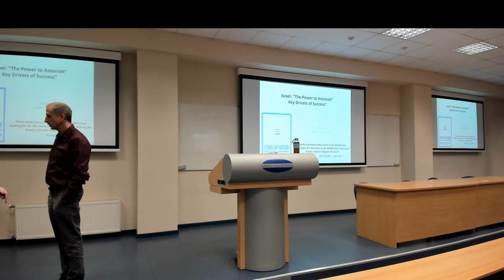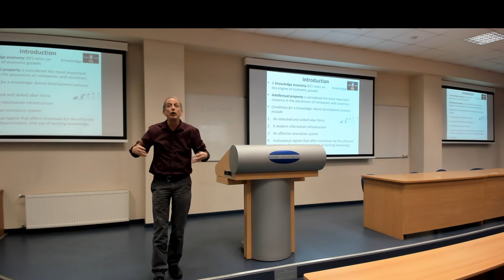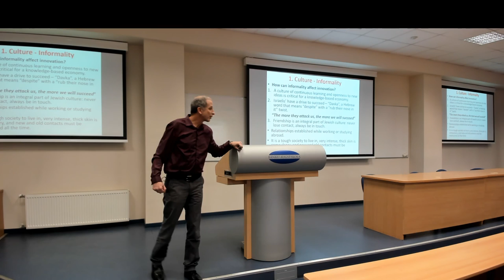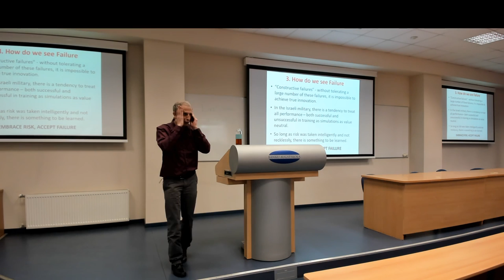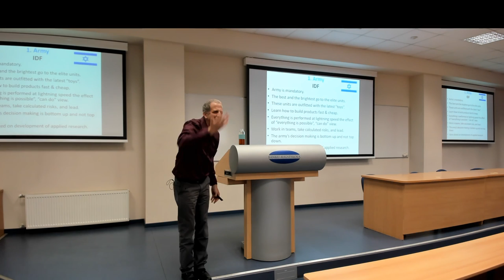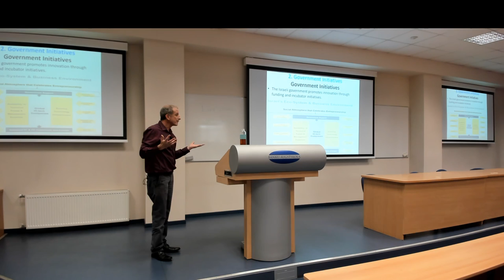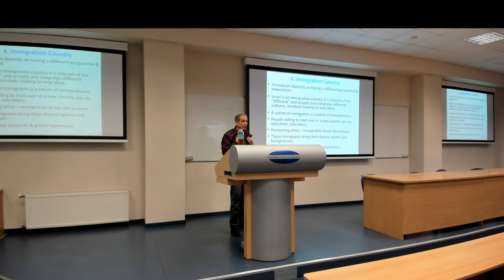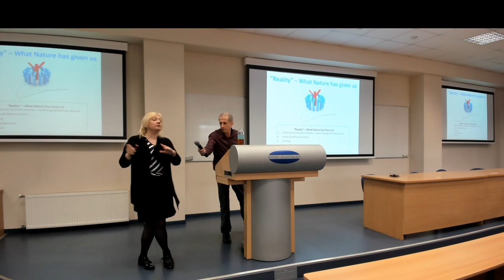Atvērtā lekcija – Israel: The Power to Astonish. Key Drivers of Success